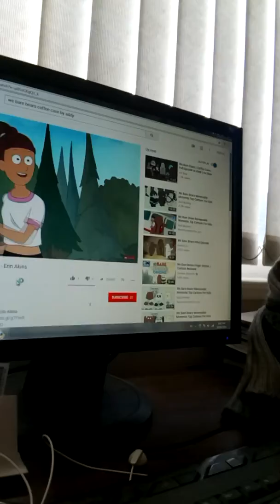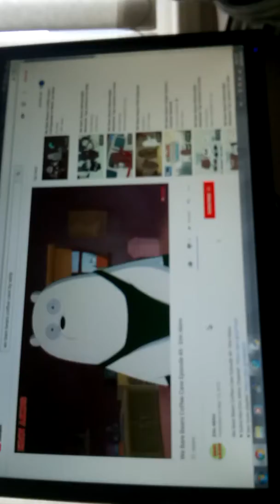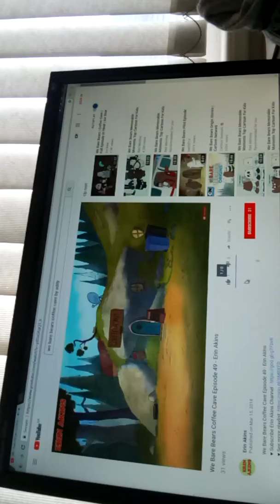We bare bears coffee cave by Addy and uncle Nik, should little boys and girls drink coffee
We Bare Bear coffee cave, should boys drink coffee, morning discussions